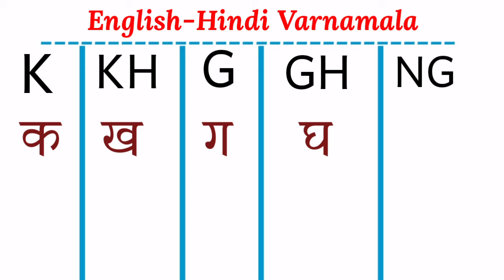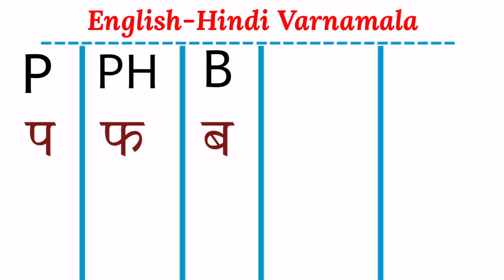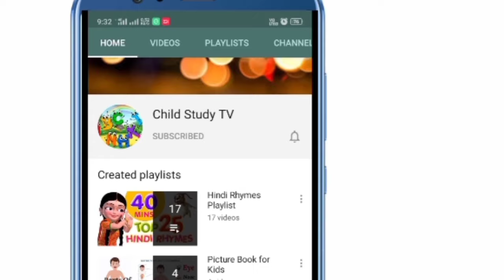English-Hindi Varnmala हिंदी वर्णमाला K For क A for अ For Kids